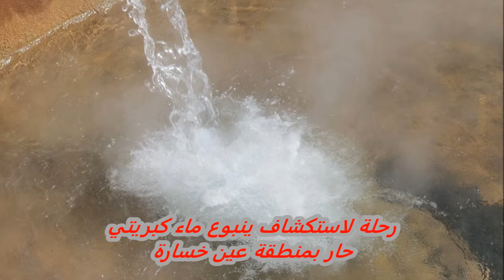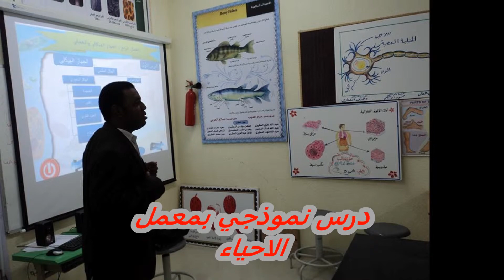انشطة المجموعة العلمية بمدارس ثانوية الاكاديمية العصرية-الاستاذ احمد الراوي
انشطة المجموعة العلمية بمدارس ثانوية الاكاديمية العصرية-اعداد الاستاذ احمد الراوي